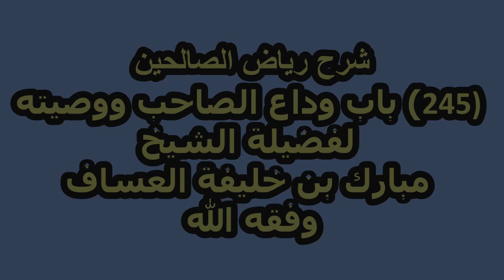شرح رياض الصالحين (245) باب وداع الصاحب ووصيته لفضيلة الشيخ مبارك بن خليفة العساف وفقه الله